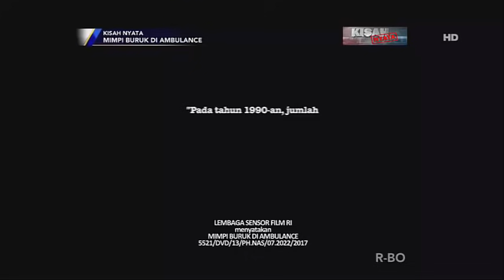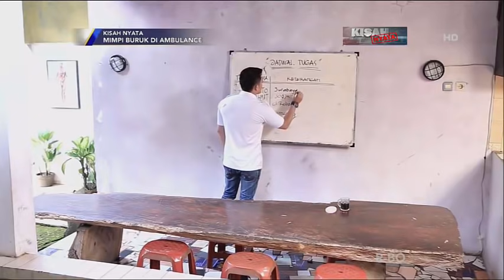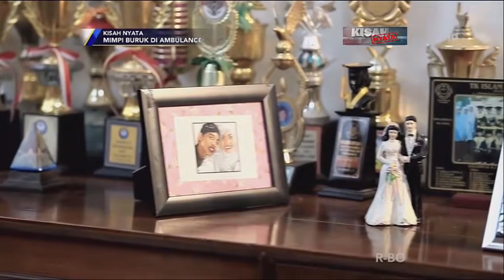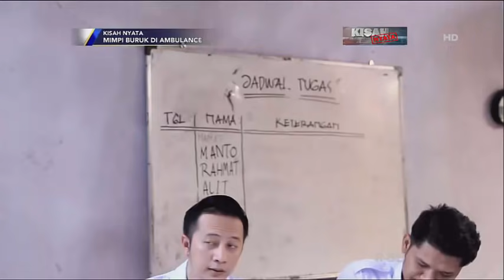MIMPI BURUK DI AMBULANCE - Kisah Nyata